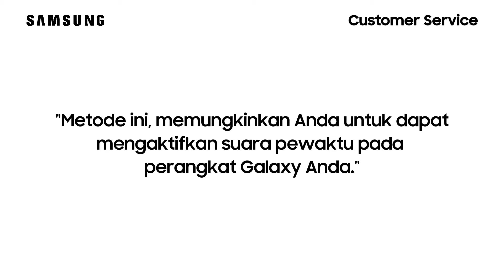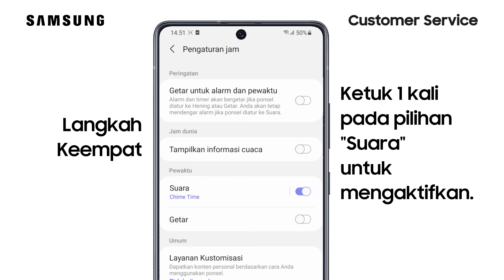Cara Mengaktifkan Suara Pewaktu Pada Jam - Galaxy S21 Ultra